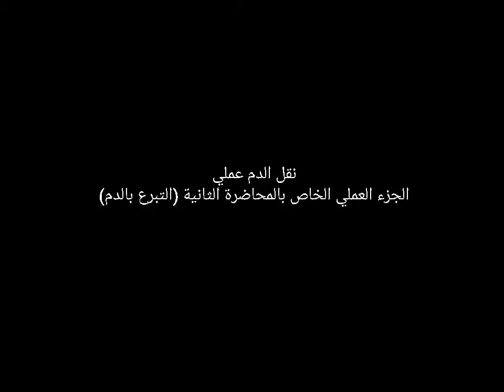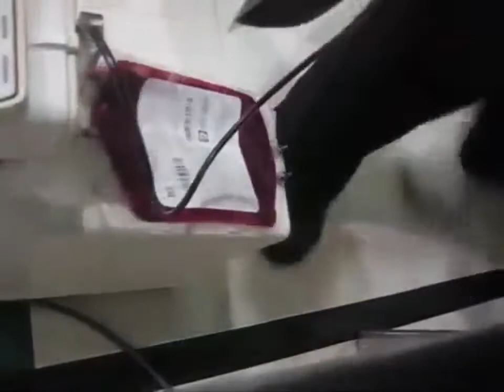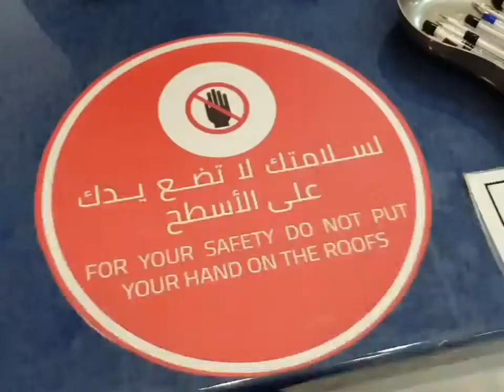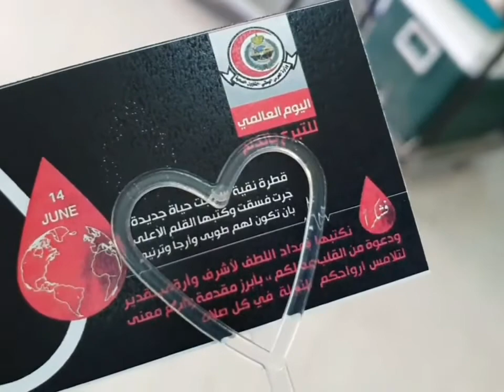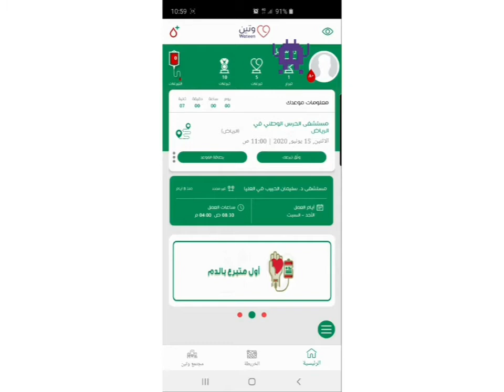نقل الدم الجزء العملي المحاضرة 2ِِ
نقل الدم عملي
الجزء الخاص بالعملي المحاضرة الثانية